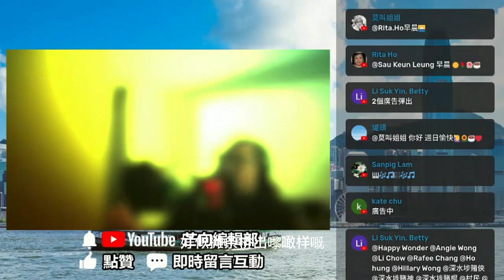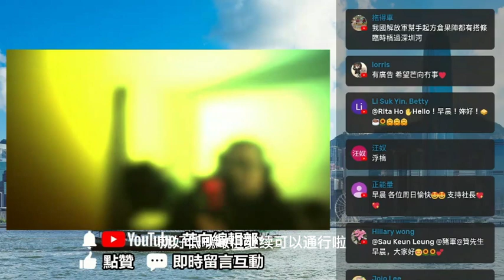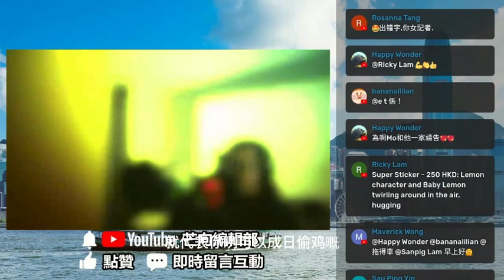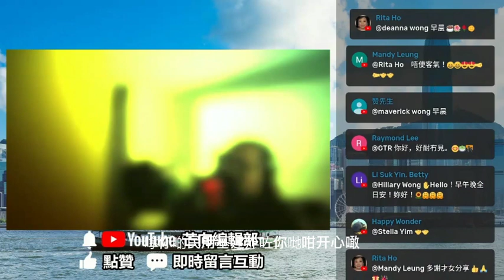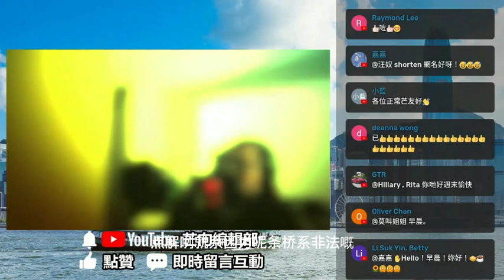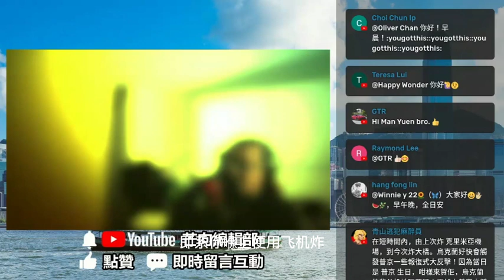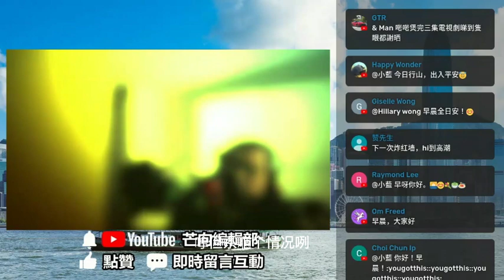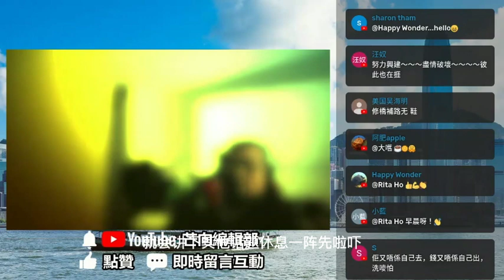20221009L 克里米亞大橋：部份運輸功能重開！